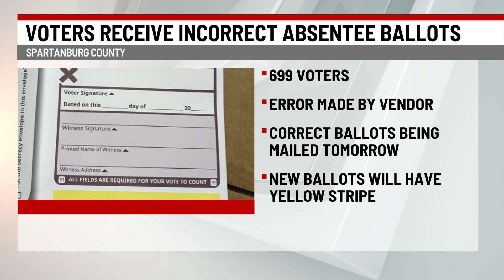Almost 700 incorrect ballots mailed to Spartanburg Co. voters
SPARTANBURG COUNTY, S.C. (WSPA) – Almost 700 incorrect absentee ballots were mailed to voters in Spartanburg County.